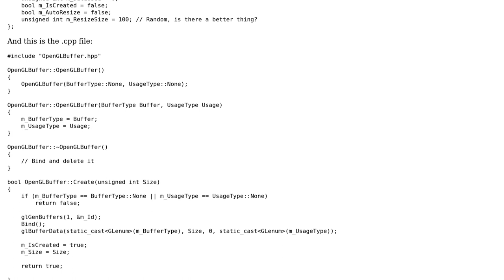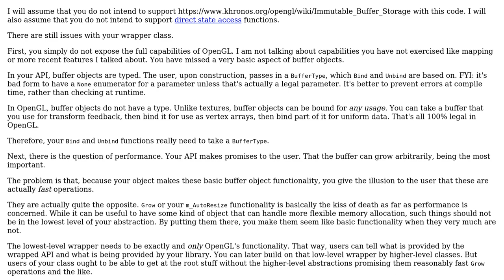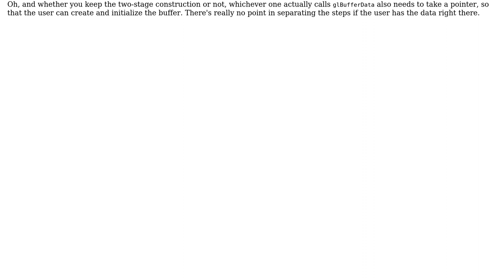Code Review: C++ OpenGLBuffer class, wrapper around the raw OpenGL api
With thanks & praise to God, and with thanks to the many people who have made this project possible! | Content (except music & images) licensed under CC BY-SA | Music | Images & others | With thanks to user Nicol Bolas user Naz user Marc-Andre and the Stack Exchange Network Trademarks are property of their respective owners. You are responsible for your own actions.